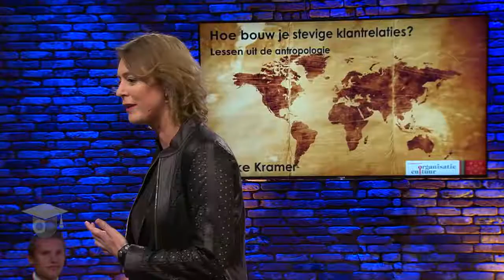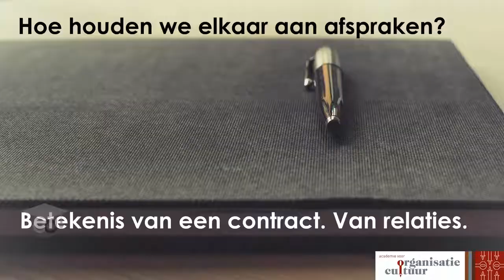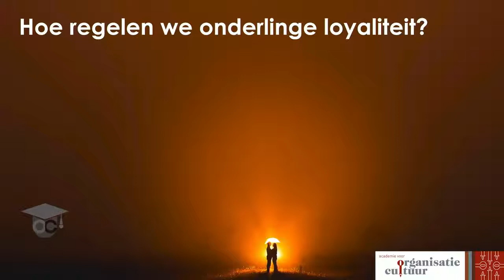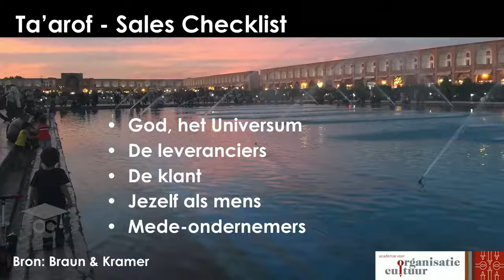Jitske Kramer – Hoe bouw je stevige klantrelaties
Jitske Kramer belicht in een ondernemerscollege wat je kunt leren van de manier waarop mensen in allerlei  verschillende culturen handel drijven.